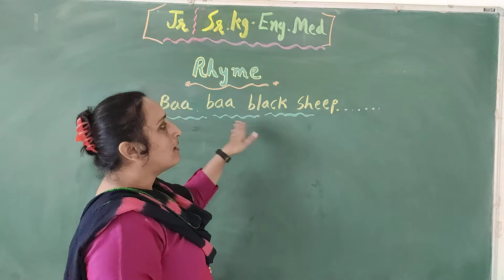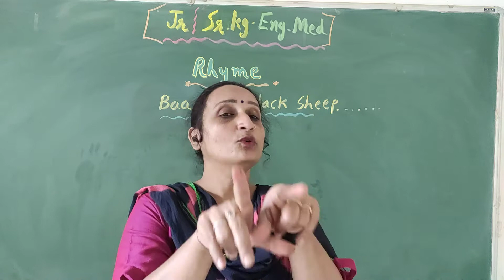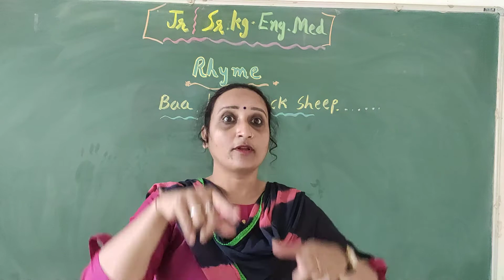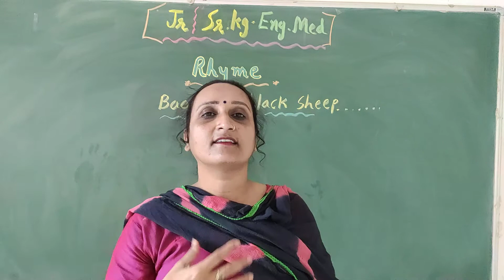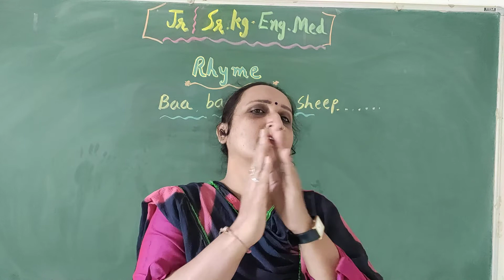Std-Jr.Kg & Sr.Kg E.M Rhymes - Baa Baa Black Sheep….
Rhymes - Baa Baa Black Sheep….